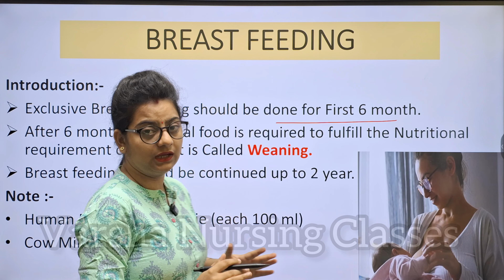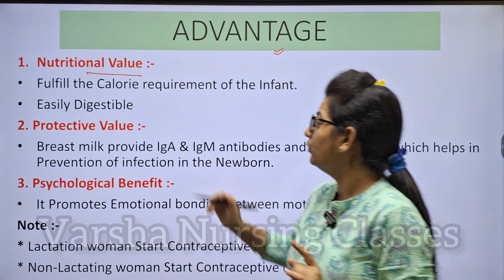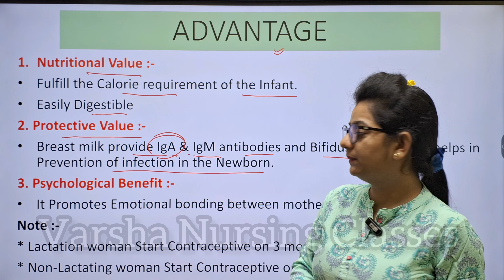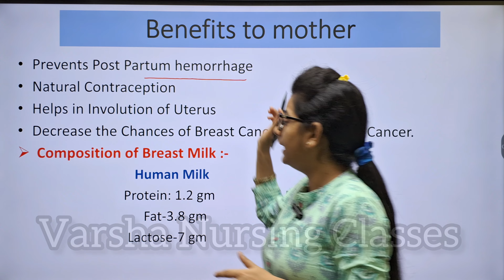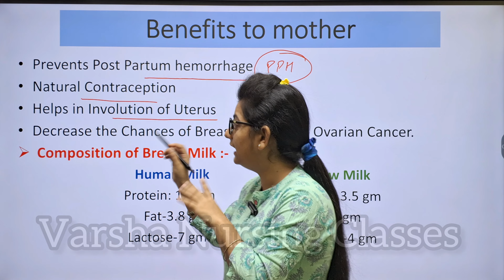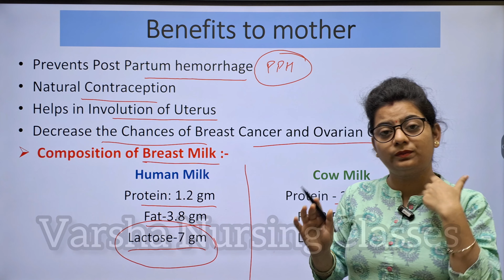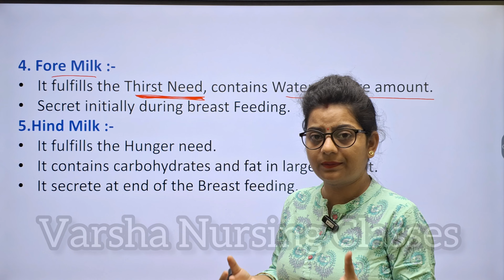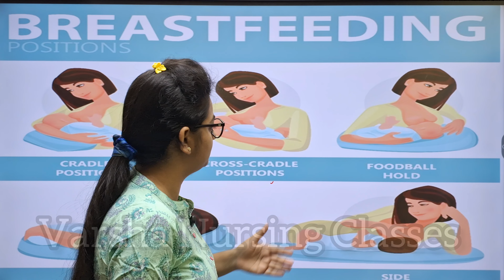स्तनपान Breastfeeding Positions |Types of Milk | Advantages of Breastfeeding for mother and newborn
Breastfeeding Positions | Types of Milk | Advantages of Breastfeeding for mother and newborn

breastfeeding
breastfeeding lecture in hindi
breastfeeding lecture
breastfeeding lecture fast
breastfeeding lecture
breastfeeding lecture easy language
breastfeeding pediatrics lecture
breastfeeding nursing lecture
exclusive breastfeeding lecture
breastfeeding in nursing
breastfeeding procedure in nursing
exclusive breastfeeding in nursing
breastfeeding nursing notes
breastfeeding nursing lecture
breastfeeding nursing cover
breastfeeding nursing vlogs
breastfeeding nursing care plan
breastfeeding nurse education
breastfeeding nursing pillow
types of Breastfeeding lecture
types of breast milk
types of breast milk after delivery
types of breast milk in hindi
types of breast milk in hindi language
different types of breast milk
colostrum
colostrum white whitening body wash
colostrum white natural whitening smooth
colostrum milk recipes
colostrum vestige
colostrum benefits
colostrum white
colostrum milk
colostrum capsules
colostrum kya hai
colostrum white natural whitening smooth how to use
hindmilk
hindmilk and foremilk
hindmilk
hindmilk breastfeeding
hindmilk foremilk breastfeeding
hindmilk foremilk imbalance
hindmilk vs foremilk
hindmilk
position of breastfeeding to newborn baby
position of breastfeeding
position of breastfeeding in hindi
position of breastfeeding to newborn baby in hindi
position of breastfeeding notes
breastfeeding position
Breastfeeding benefits for mother
Breastfeeding benefits for baby
Why breastfeeding is important
Breastfeeding and infant health
Breastfeeding and mother’s health
Breastfeeding and bonding
Breastfeeding for newborns
Breastfeeding and immune system
Breastfeeding and brain development
Breastfeeding and growth
Breastfeeding and weight loss for mothers
Breastfeeding and postpartum recovery
Breastfeeding and emotional well-being
Breastfeeding and hormonal balance
Breastfeeding and child’s cognitive development
Breastfeeding and reducing the risk of infections
Breastfeeding and reducing allergies
Breastfeeding and digestive health
Breastfeeding and colic relief
Breastfeeding and maternal mental health
Breastfeeding and cancer prevention
Breastfeeding and uterine recovery
Breastfeeding and postpartum depression
Breastfeeding and long-term health benefits
Breastfeeding and child’s immune system
Breastfeeding and bonding hormone oxytocin
Breastfeeding and skin-to-skin contact
Breastfeeding and mother-child attachment
Breastfeeding and weight gain in infants
Breastfeeding and lower risk of SIDS
Breastfeeding and child’s emotional development
Breastfeeding and breastfeeding positions
Breastfeeding tips for new mothers
How breastfeeding helps with baby’s development
How breastfeeding boosts baby’s immunity
Breastfeeding and heart health
Breastfeeding and maternal weight loss
Breastfeeding and mother’s bone health
Breastfeeding and brain development in babies
Breastfeeding and maternal diabetes prevention
Breastfeeding and family planning
Breastfeeding and the environment
Breastfeeding vs formula feeding
Benefits of exclusive breastfeeding
How long to breastfeed
Breastfeeding and delayed introduction of solids
Breastfeeding and reduced risk of obesity
Breastfeeding and healthy baby weight
Breastfeeding and reducing the risk of diabetes
Breastfeeding and healthy growth
Breastfeeding and reducing maternal cancer risk
Breastfeeding and preventing ear infections
Breastfeeding and respiratory health in babies
Breastfeeding and mental development
Breastfeeding and sleep patterns in babies
Breastfeeding and baby’s gut health
Breastfeeding and preventing eczema
Breastfeeding and cognitive abilities
Breastfeeding and the baby’s nervous system
Breastfeeding and the development of a healthy immune system
Breastfeeding and reducing childhood asthma risk
Breastfeeding and natural contraception
Breastfeeding and baby’s hydration
Breastfeeding and maternal energy levels
Breastfeeding and the reduction of postpartum hemorrhage
Breastfeeding and maternal health after childbirth
Breastfeeding and enhanced maternal metabolism
Breastfeeding and emotional bonding
Breastfeeding and comfort for babies
Breastfeeding and the prevention of childhood obesity
Breastfeeding and gut microbiome
Breastfeeding and its role in a healthy microbiota
Breastfeeding and stress reduction for mothers
Breastfeeding and the prevention of allergies in infants
Breastfeeding and colostrum benefits
Breastfeeding and the development of baby’s immune memory
Breastfeeding and baby’s social development
Breastfeeding and preventing chronic diseases in later life
Breastfeeding and the reduction of infant mortality rates
Breastfeeding and maternal heart disease prevention
Breastfeeding myths and facts
Breastfeeding and the role of breastfeeding support